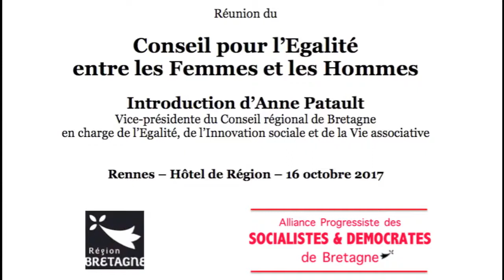Conseil pour l'Egalité - Région Bretagne - Introduction d'Anne Patault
Réunion du Conseil de l'Egalité entre les Femmes et les Hommes - Introduction d'Anne Patault, vice-présidente du Conseil régional de Bretagne en charge de l'Egalité, de l'Innovation sociale et de la Vie associative